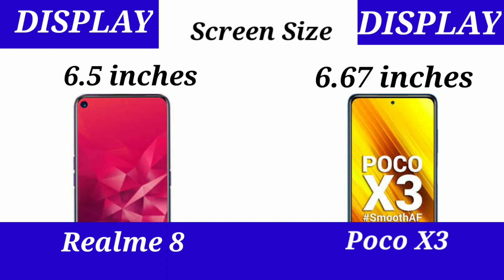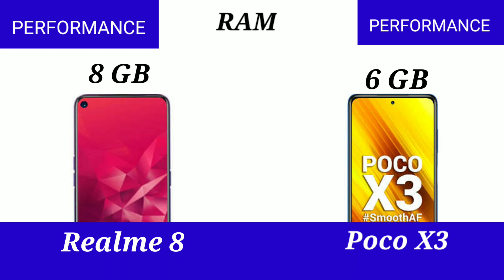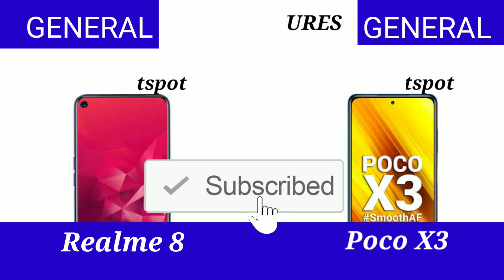Realme 8 Vs Poco X3 specifications and full future details